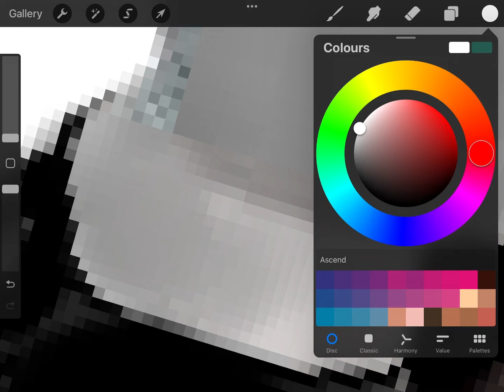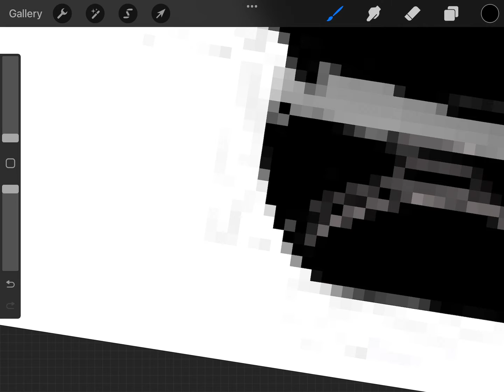Making Olaf a baddie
Today I decided to make Olaf a baddie. Enjoy